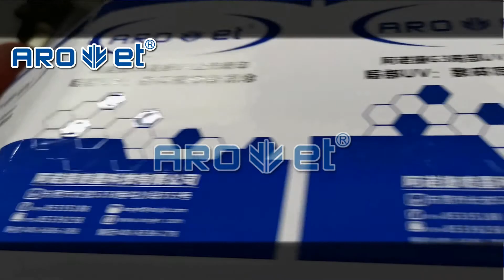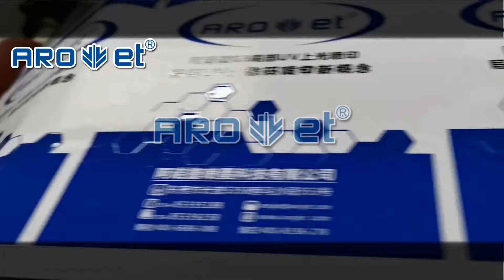AROJET G3 Gloss oil inkjet printer applied to coding